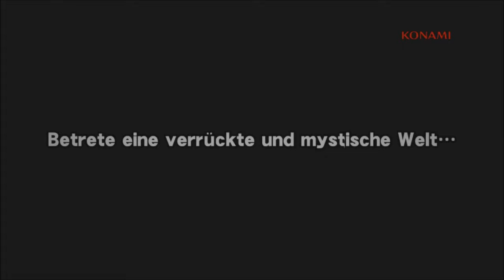Leedmees, una nueva experiencia para Kinect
Los Leedmees son pequeñas criaturas que confían ciegamente en nosotros. Y para responder a esa confianza debemos usar el cuerpo para improvisar estructuras, y/o activar interruptores para que superen obstáculos y lleguen a salvo a su destino.